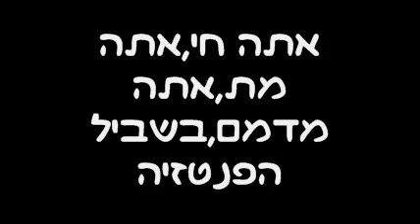30 Seconds To Mars - Fantasy - מתורגם לעברית